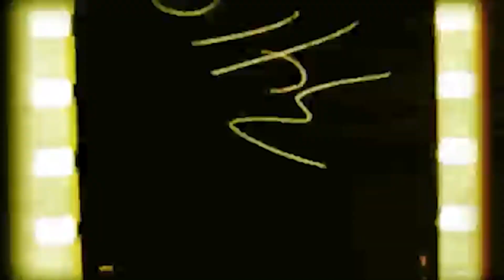SOLID CRAFT A JAPANTOWN - ep20 Cyberpunk 2077 ; Lego Sonicraft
Attendu depuis tant, le voilà enfin arrivé. Concocté par le polonais CD Projekt Red (la trilogie the witcher), vagabondons dans les rues de Cyberpunk 2077 pour 2021.
LE FUTUUUUUUUUUUUUUUUUUUUUUUR !!!